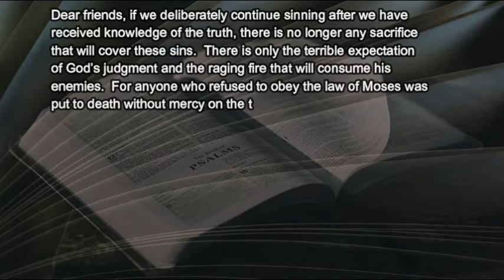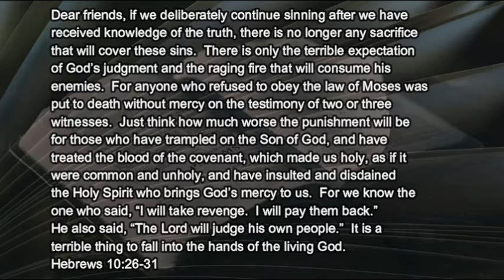11 15 21 A Dangerous Freedom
Ambivalence, that love-hate relationship of indecision and constant companion of procrastinators like me, is alive and annoying in the mind of Paul, as he holds up the most unsettling of truths for the followers of Christ ...see more